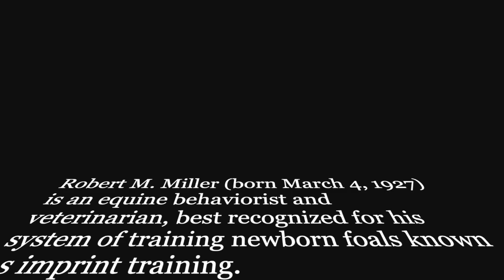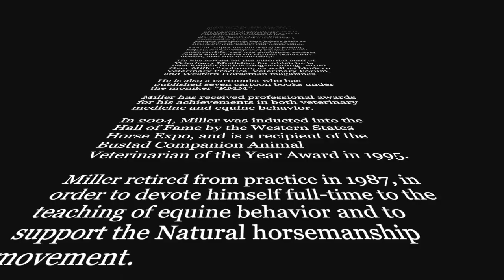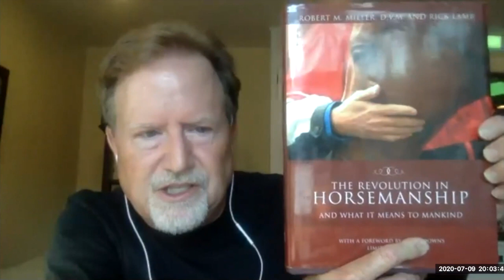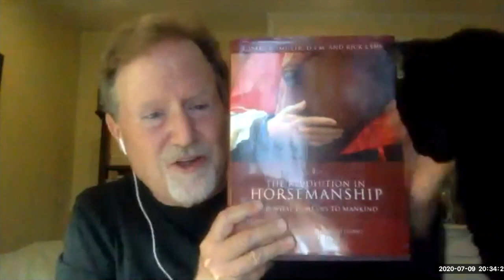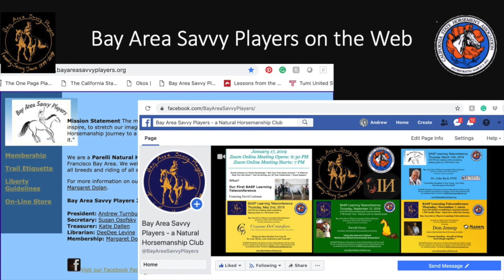Dr Robert M Miller BASP Learning Teleconference July 9, 2020 HD 720p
Bay Area Savvy Players Learning Teleconference welcomes the legendary Doctor Robert M. Miller, DVM for an interview with Andrew A. Turnbull.

The live interview includes cameo appearances by David Lichman, Cezanne DeCristoforo, and Linda Parelli each of whom have been influenced by the work of Doctor Miller.  Live Zoom Video filmed July 9, 2020.

This video was released on March 4, 2021, celebrating Doctor Robert M. Miller's 94th Birthday! 🎂🎉

For more about Bay Area Savvy Players - A Natural Horsemanship Club and the BASP Learning Teleconferences, email Andrew A. Turnbull at . ❤️🤠🐎